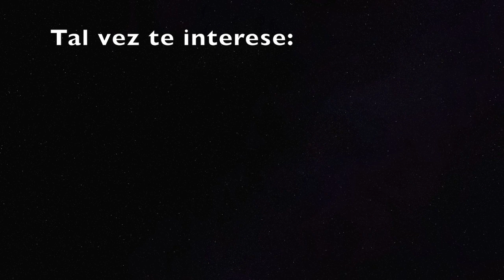FAVORITOS DE JULIO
INSTAGRAM: DANIELA LIEPERT/ PERLAS TACONES Y CAFE
FACEBOOK: PERLAS TACONES Y CAFE

Los productos de junio me gustan mucho y quiero compartirlos con ustedes. Muchas gracias por verme y espero y les interese este video ... Disculpen el cambio de luz jajajaj pero se me borró una parte y la tuve que grabar muy tarde por la noche, nuevamente.

Cualquier duda me la pueden dejar en los comentarios ...
besos,
D
XXX

QUIEN ME MANTIENE EL CABELLO?
FARBELLE HAIR STUDIO (GUADALAJARA, MEXICO)

DANIELA LIEPERT

GRABO CON CANON T5 Y LUZ NATURAL

¿COMO SE LLAMA MI PERRO?
CHARLY Y ES UN YORKSHIRE